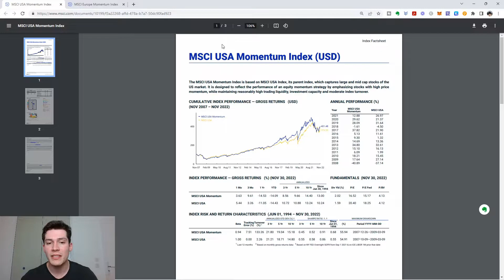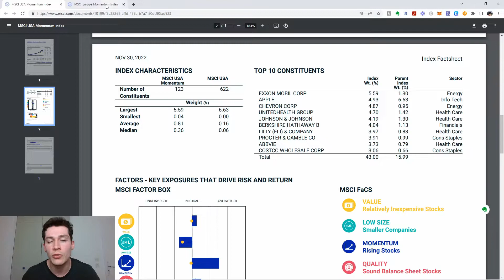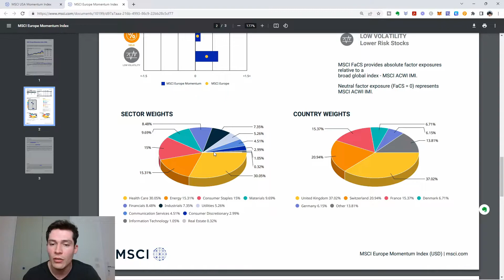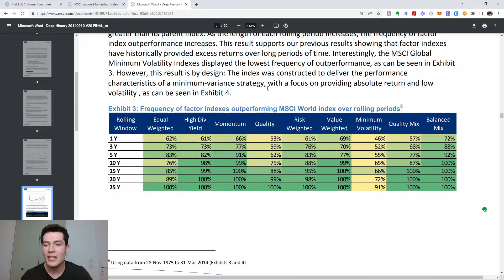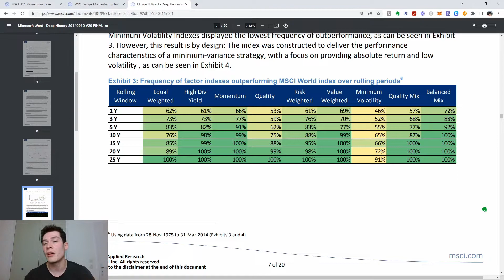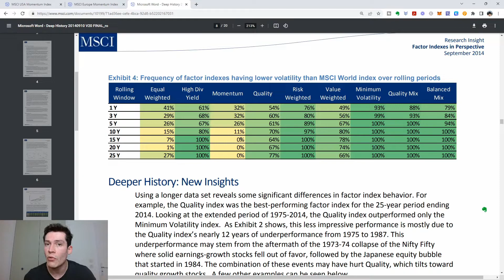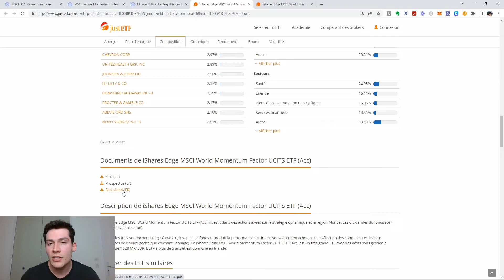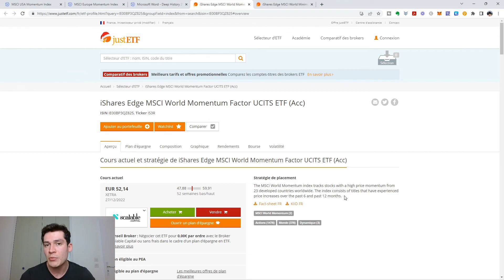Stratégie Momentum : la meilleure stratégie pour gagner en bourse ?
Stratégie Momentum : la meilleure stratégie pour gagner en bourse ? La stratégie momentum est très interessante pour booster les performances de son portefeuille tout en limitant le risque. Aujourd'hui il y a de nombreuses approches possibles pour investir sur les etf mais la strategie momentum en bourse reste l'une des meilleures. Les observations statistiques montrent que de nombreuses actions qui ont surperformé le marché au cours des trois à six derniers mois continuent de le faire, en particulier dans les marchés haussiers. Dans les marchés baissiers, c'est le contraire qui est vrai. Cette observation basée sur la recherche est appelée le facteur momentum. Dans cette vidéo je vais me focaliser sur la stratégie momentum, t'expliquer concrètement comment elle fonctionne et comment tu pourras être en mesure de l'utiliser de la meilleure manière possible.

▬▬▬▬ 🔥 Mes programmes 🔥 ▬▬▬▬▬▬▬